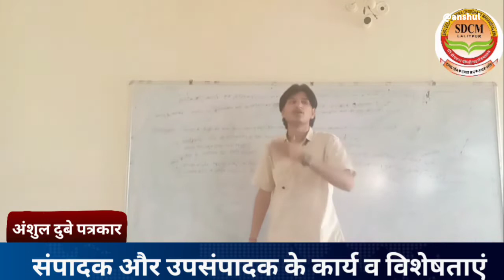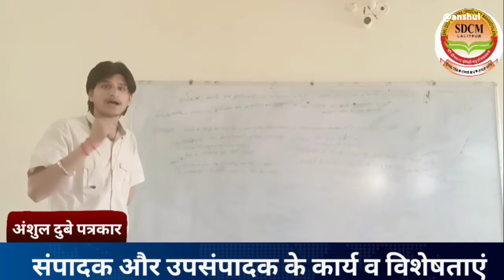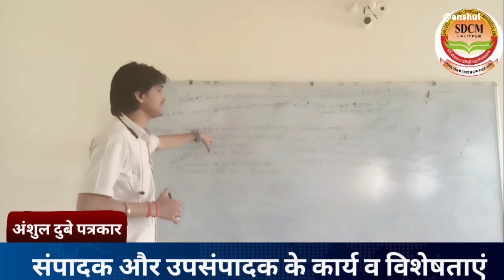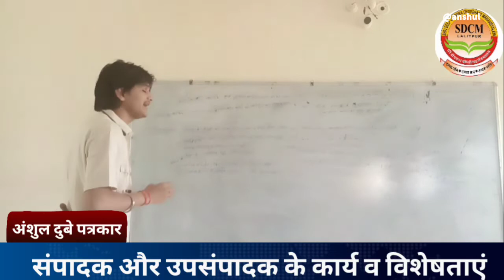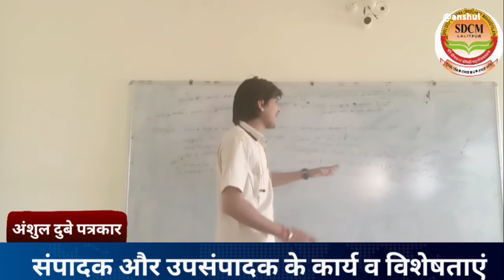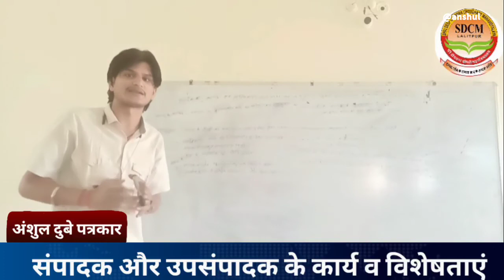संपादक और उपसंपादक के कार्य और विशेषताएं BA Mass Communication and journalism